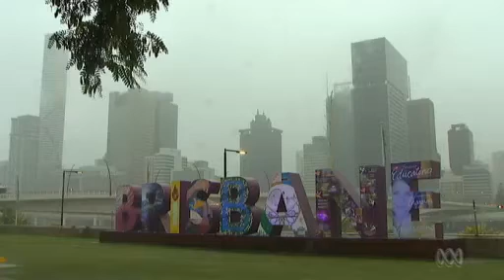Video 2:07 South-east Queensland receives a drenching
South-east Queensland receives a drenching - ABC News (Australian Broadcasting Corporation)

        Video 2:07
         South-east Queensland receives a drenching

        Video 2:07

        Video 2:07